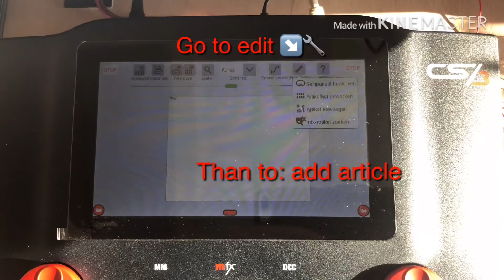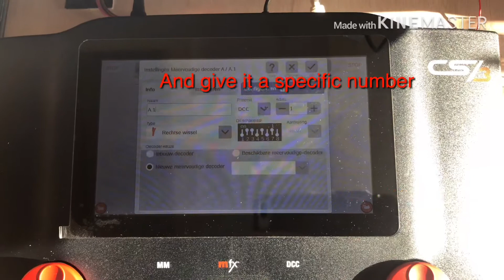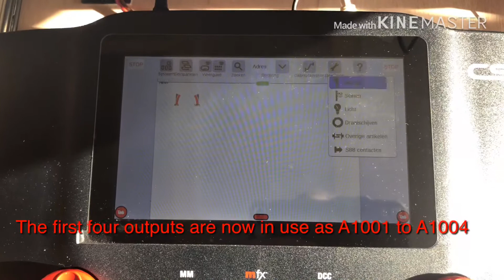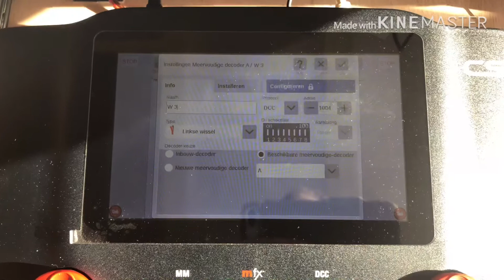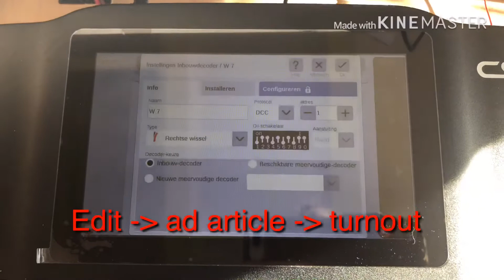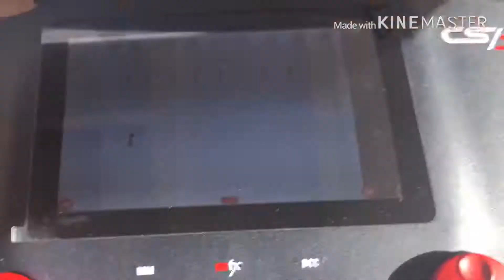Connect a Digikeijs DR4018 with Märklin Central Station 3 Z-scale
It’s already been a year since my first video was uploaded.

Today I’ve uploaded a video on how I connected two Digikeijs DR4018 to my Märklin Central Station 3.
I’ve tried to make it in the same simple style as always for you all to see how I did it.
In this video I’ve got the two decoders next to the Central Station, in a next video I’ll show how I’ve put them underneath the layout with the wires and all.

The video also applies to the Central Station 3 Plus, as the software is the same for this.

The wires that connect te switches to the DR4018 should not be to thick, there’s not much opening underneath the screws.
And be carful not to unscrew to far in risk of losing those tiny screws. I’ve used a wire 0.14mm*.
The power and signal wires can be larger, there I’m using 0,75mm*.

If there are things you would like me to make a video on, just s

Enjoy the video and if you have any questions or remarks, place them down the video and I´ll reply as soon as I can.

As always, this is how I do it. Everybody is responsible for their own actions.